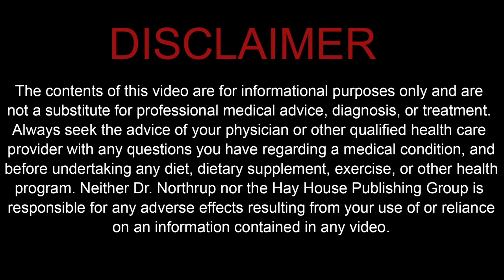Medical Test for Those Over 60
Are you confused or worried about all the tests you need to have after a certain age?  Dr. Christiane Northrup, OB-GYN and authority on everything that can go right with your body, sets the record straight with her recommendations, explains why you may not need all of those tests after all.  She also tells you her two must-have tests and tells you how your thoughts and activities can help you stay healthy at any age despite your genes.